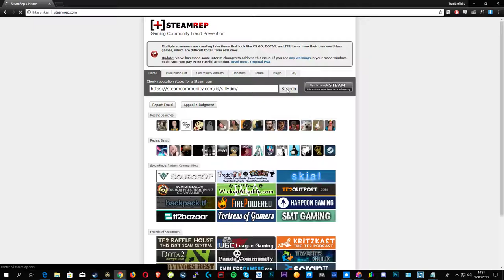WH and aimbot - Natalie Alyn Lind - Call of Duty WWII 2018 08 17 14 19 33 33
| steamname: Natalie Alyn Lind
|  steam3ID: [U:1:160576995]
| steamID32: STEAM_0:1:80288497